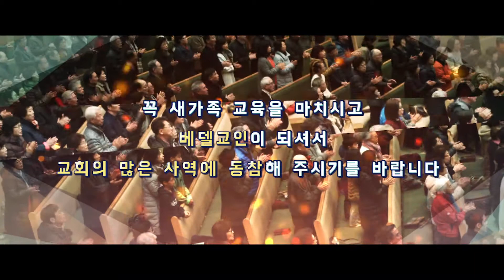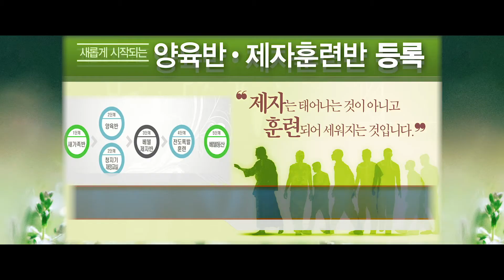180826 베델 영상 뉴스